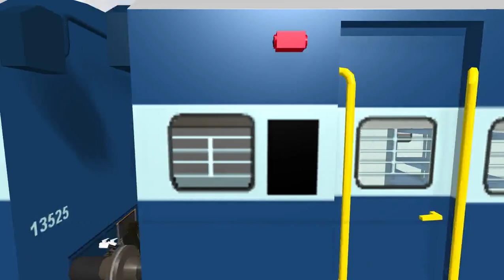kamakhya Sealdah AC Express in INDIAN TRAIN SIMULATOR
SPECIAL THANKS TO :- GAURAV VIRDI JI, GAURAV KOTHARI JI, MOHSIN PATEL JI, VIJAY KAMAL JI, & AMARJEET SINGH FLORA JI FOR THEIR MODELS :)